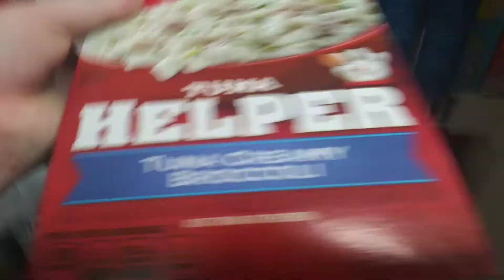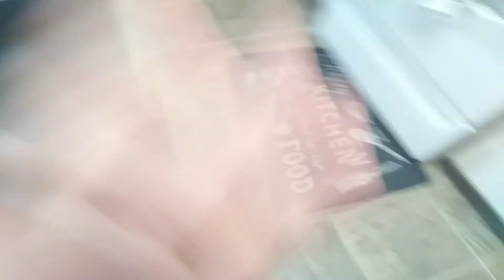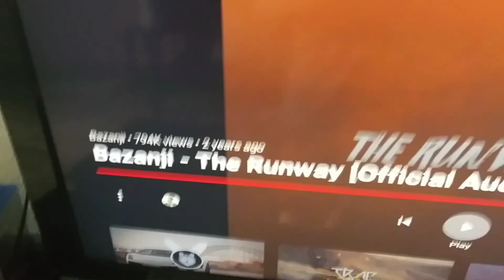March 26, 2020